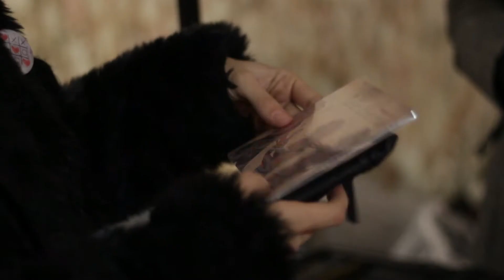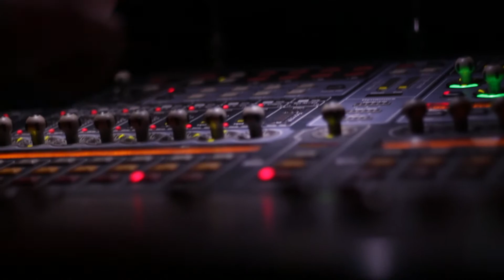Presentación "Bailando as rúas" na Sala Capitol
Vídeo resumo realizado por Seispés Producións Creativas sobre o noso paso pola Sala Capitol de Compostela o 8 de decembro de 2017 para presentar o noso disco "Bailando as rúas". Neste concerto contamos coas colaboracións de Tanxugueiras, Celia Parra e Rosalía Fernández Rial.